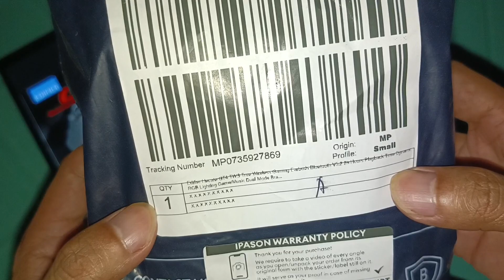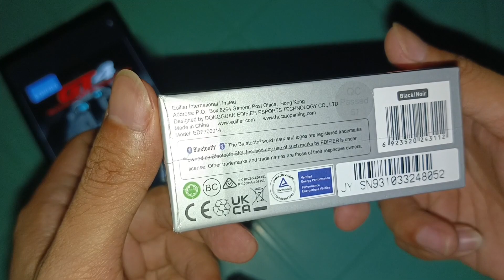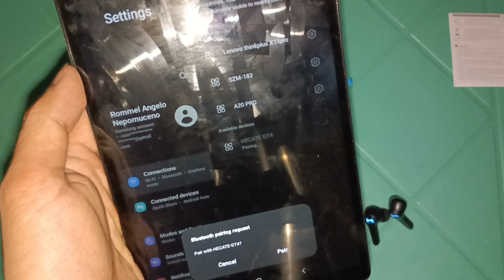UNBOXING EDIFIER HECATE GT4 GAMING EARBUDS | CODM EARBUDS | BUDGET GAMING TWS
EDIFIER HECATE GT4 GAMING EARBUDS!!!

JOIN ME AS I UNBOX MY NEW EARBUDS FROM LAZADA.

LINK ON THE COMMENT SECTION. THANKS